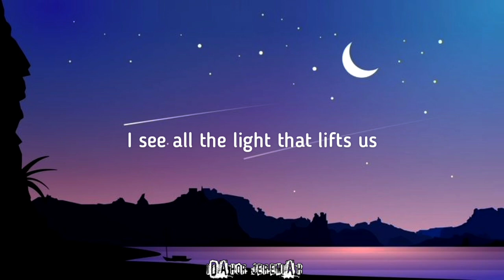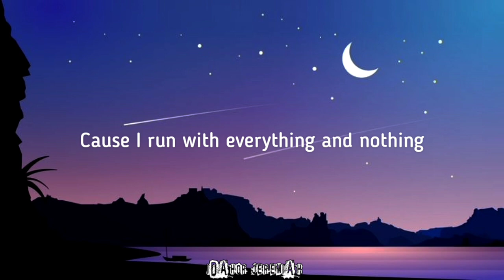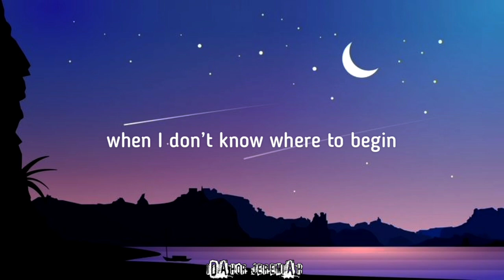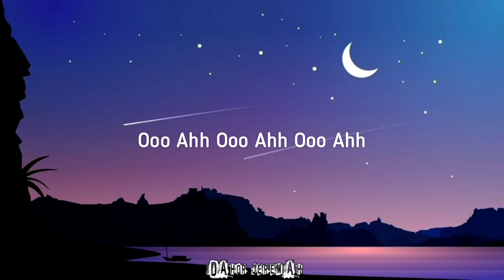Ag & Amy Stroup - We'll all be alright (Lyrics)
The Good Doctor Season 6 Episode 13 soundtrack